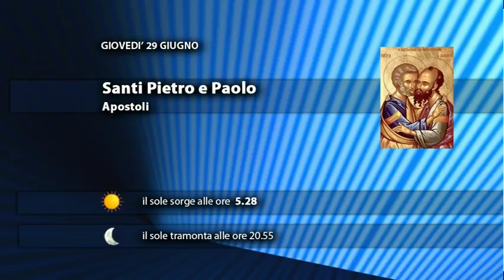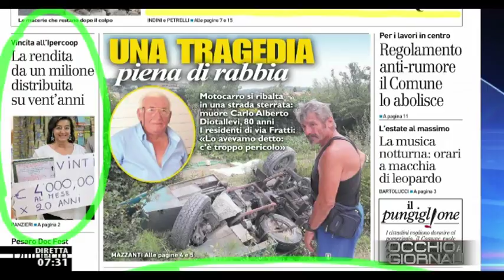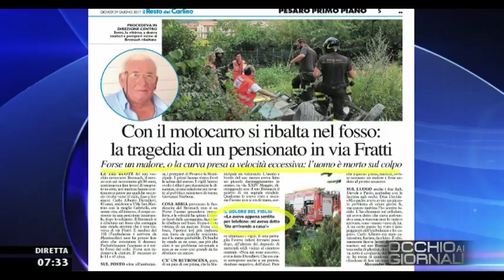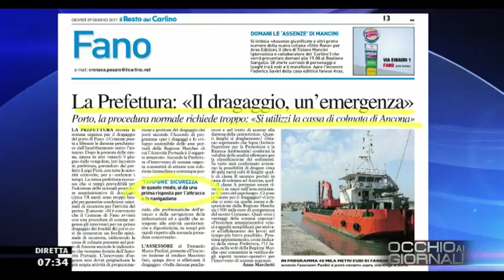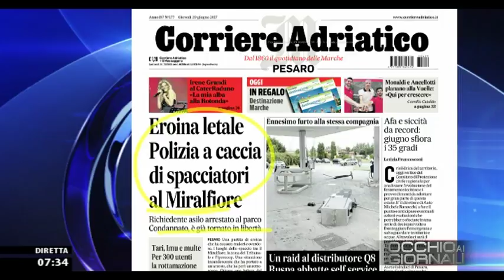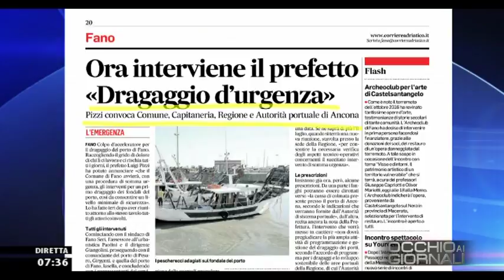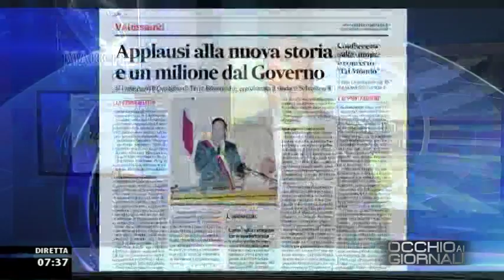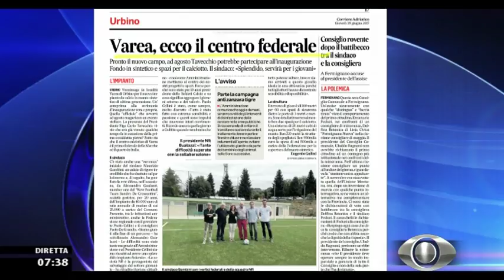Occhio ai GIORNALI 29 Giugno 2017